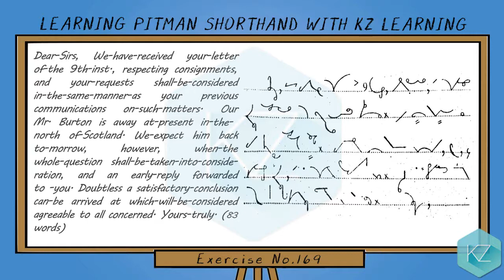Exercise No.169 @ 75 WPM - Pitman Shorthand Dictation - KZ Learning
Isaac Pitman Shorthand Stenography with KZ Online Learning of Pitman Shorthand. In this free shorthand course/tutorial, you can get English shorthand dictation and online Pitman Shorthand training to learn stenography at an Intermediate Level speed along with English text and shorthand writing/symbols and can practice it and revise it as long as you want.